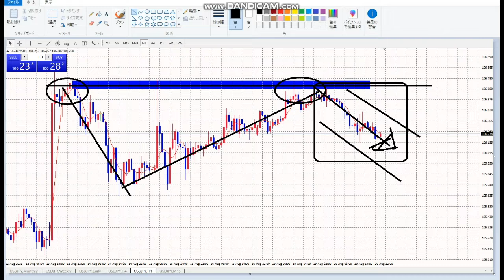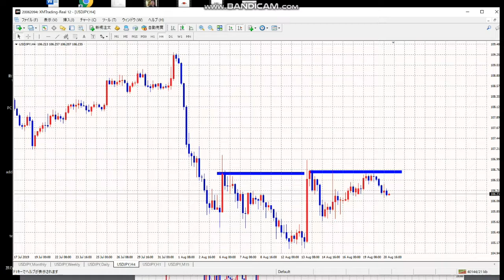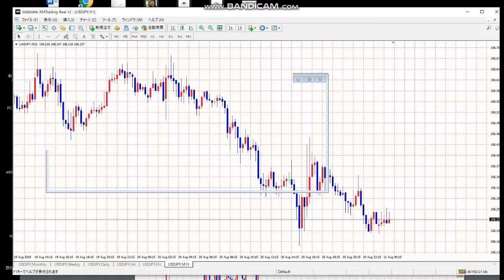【毎日FX】全時間軸売り